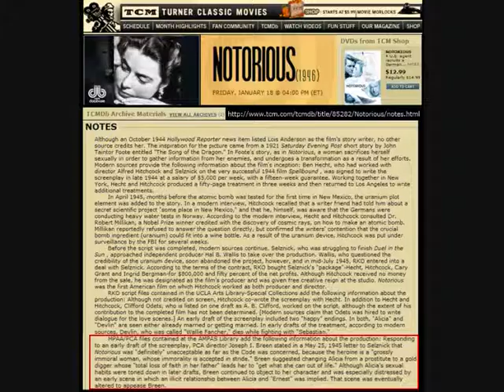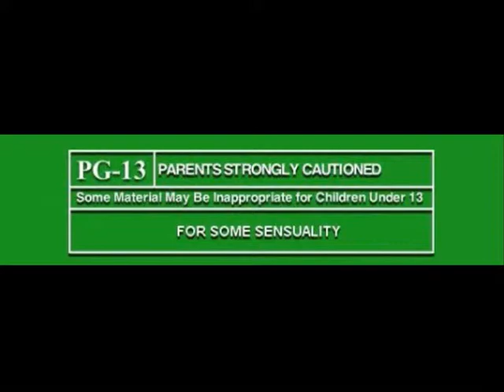1 - Notorious Homage - Full 24m - Virtual Ingrid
Virtual Ingrid - Part 1 Notorious - Full Montage (24m) - Ingrid Bergman Homage - Centennial 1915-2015.
Notorious Film 1946:
Greatest Ever Director - Alfred Hitchcock (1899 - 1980)
Writer: Ben Hecht, Cinematographer: Ted Tetzlaff, Music: Roy Webb
Vanguard Productions [a Selznick company, had Notorious copyright which was later sold to ABC Films (a subsidiary of American Broadcasting Corp) which itself was sold, several convoluted takeovers later, with MGM, Disney and Turner in the wash somewhere, seems to have ended up with Viacom.]
Now released through MGM Home Enertainment
Amazon The Criterion Collection
Release Date: Sep 6, 1946
Premiere: New York 15 Aug 1946; LA 22nd
Production Dates:  10 Oct 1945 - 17 Jan 1946;
retakes and additional scenes 18-25 Jan, 4-5 Apr 1946
Artists:
Pink Floyd - Obscured by Clouds [/Orgasmic Ingrid]
Genesis - In Too Deep, InvisibleTouch
Roger Sanchez -- Another Chance -- Afterlife Mix
Gloria Estefan - Anything For You [for Katsuko Azumai - Shinsaibashi]
Janet Jackson -- That's The Way Love Goes
The Rustle of Spring, Op. 32, No. 3 - Sinding 1896 - Joseph Cooper
[Ingrid plays in Intermezzo]
Roy Webb - Notorious soundtrack
Hitchcock - Francois Truffaut
Part 14 from Notorious
- Hitchcock and Truffaut (1962) - Part 14
Vertigo 1958
Alfred J. Hitchcock Productions
"Obsessed with Vertigo: New Life for 'Alfred Hitchcock' 's Masterpiece", an original American Movie Classic documentary, narrated by Roddy McDowall and featuring new interviews with 'Kim Novak'  and Barbara Bel Geddes, 'Alfred Hitchcock' 's daughter Patricia Hitchcock, producer Herbert Coleman, 1996 restoration team Robert A. Harris and James C. Katz
North by Northwest 1959
Production Co: Metro-Goldwyn-Mayer (MGM)
Intermezzo 1939
Production Co: Selznick International Pictures
Intermezzo 1936:
Juninatten 1940
Stromboli 1950
Production Co: Berit Films, RKO Radio Pictures
Director: Roberto Rossellini
Casablanca 1942
Based on 'Everybody Comes to Rick's' by Murray Burnett and Joan Alison
Production Co: Warner Bros. Pictures
Director: Michael Curtiz
Writers: Julius J. Epstein and Philip G. Epstein (not used: Howard Koch, Casey Robinson)
"As Time Goes By" - Herman Hupfeld (1931)